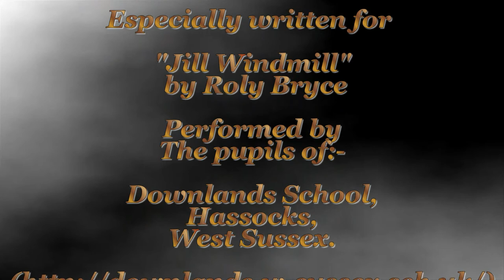Jill Mill #02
Some Gopro footage of "Jill" Windmill at Clayton in Sussex (sussex.sch.uk).
The music is "Jill's Theme" written by Roly Bryce, and performed by the pupils of Downlands School, Hassocks, West Sussex.